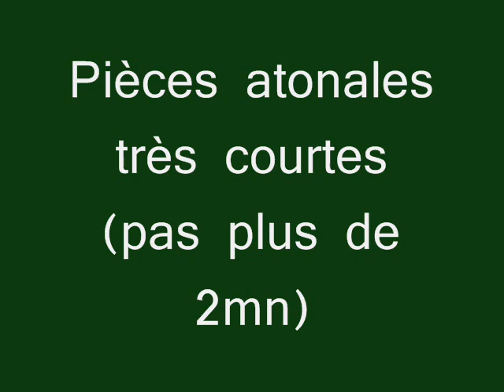Furtifs n°1 et 2 pour 1 violon, 2 clarinettes, 2 bassons. By Hervé Gilles